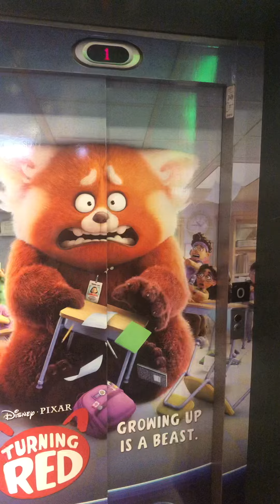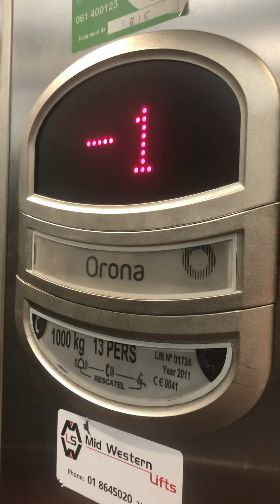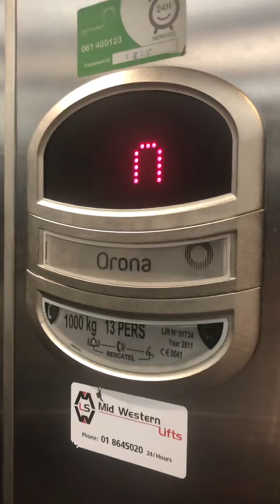Orona Elevator At The Disney Store Dublin